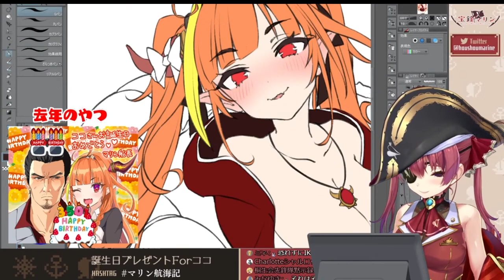MARINE KESELEK PAS LAGI GAMBAR FAN ART ECCHI (HOLOLIVE SUB INDO)